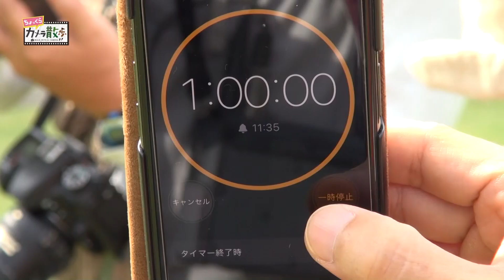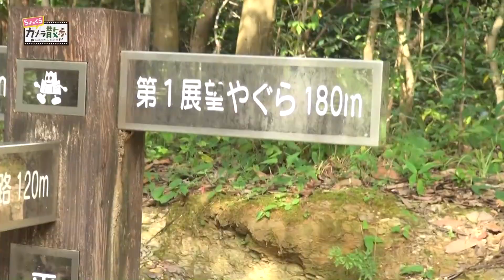『＃017 宮崎市平和台公園（前編）』「ちょっくらカメラ散歩」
《ちょっくらカメラ散歩》
２０１９年１２月７日（土）ＯＡ

＃017　宮崎市平和台公園　前編
不定期企画の“1人でカメ散”。「公園の秋を撮る」ミッションのもと、それぞれに秋を探して散策します！

出演：木村つづく、田島亜聖、さとうくみこ、萩原望
「came3po」で検索！